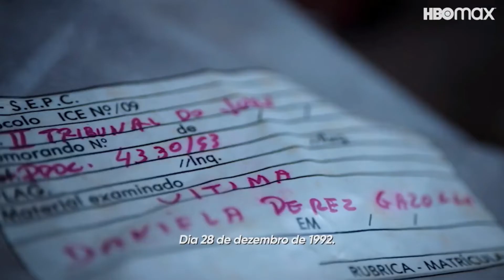km HBOMAX SUSPENDE NOVELAS NACIONAIS PARA FOCAR NO DISCOVERY 1080p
O projeto novelas do HBOMax vai ter que dar uma leve pausa e vai demorar um pouquinho.

Por causa da fusão Warner e Discovery, o HBO Max suspendeu todos os projetos no Brasil
Comercialmente, a união já ocorreu, mas no operacional, as equipes ainda estão sendo integradas. Até os Projetos no exterior também foram afetados.